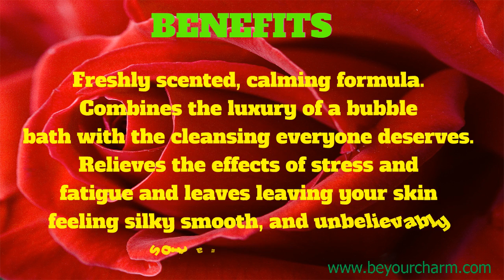BE YOUR CHARM HERBAL MINERAL BATH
Herbal Mineral Bath contains 21
herbal extracts. While many of
these extracts create a relaxing
aromatherapeutic atmosphere
to melt away stress and tension,
the others provide skin nurturing
and conditioning benefits for a
luxuriously soft and silky after-bath
feel from head to toe.